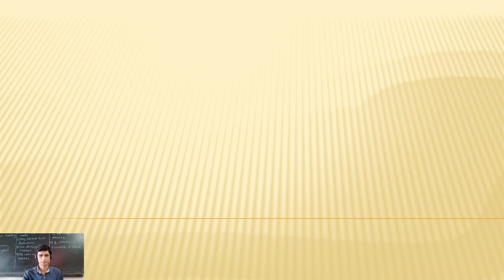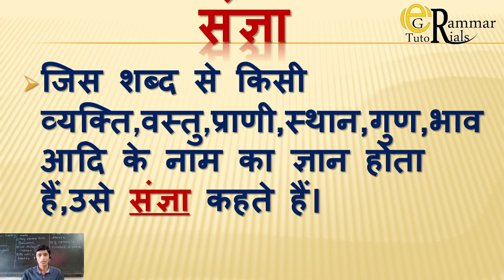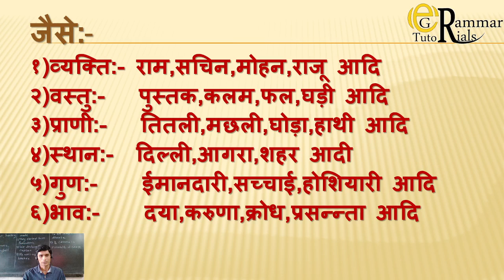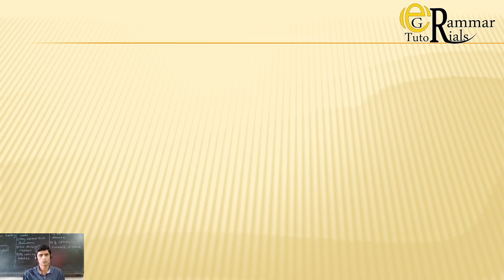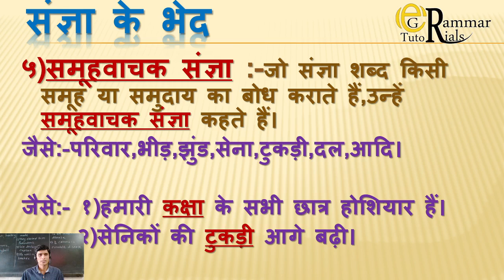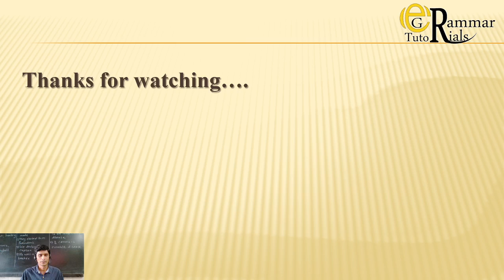शब्द भेद - संज्ञा Hindi Grammar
This video is about Hindi Grammar with some easy examples.